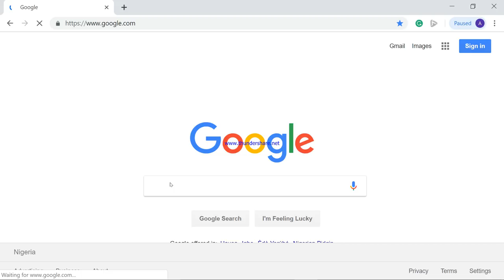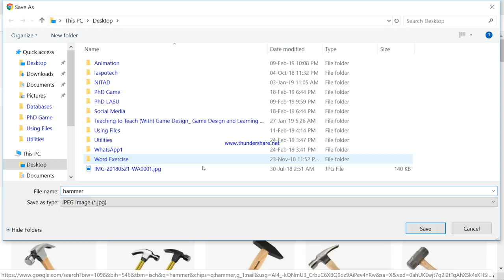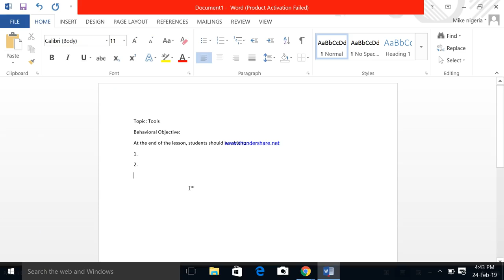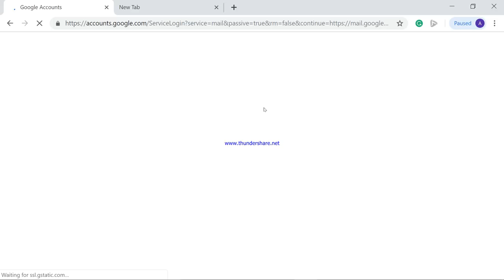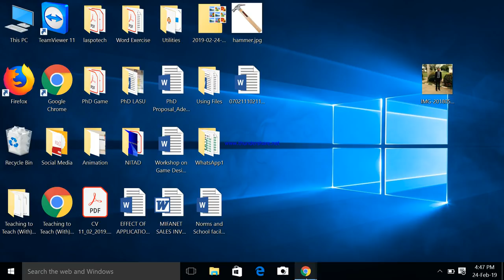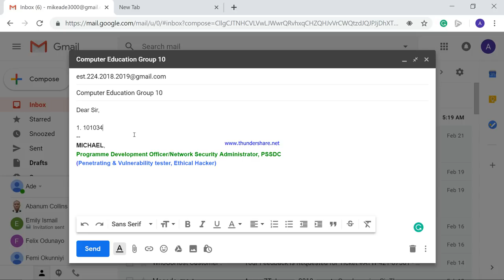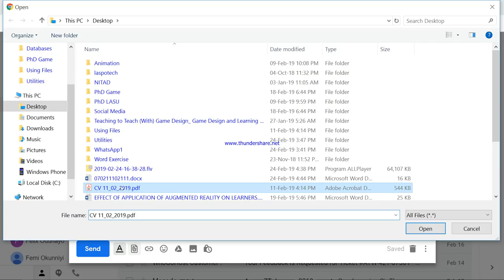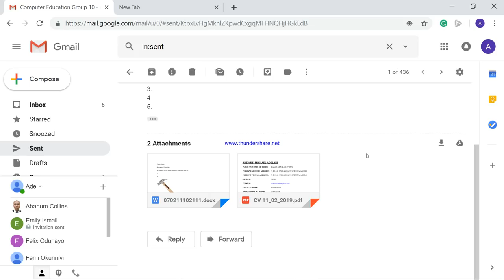Downloading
Production and Utilization of Instructional Material Class